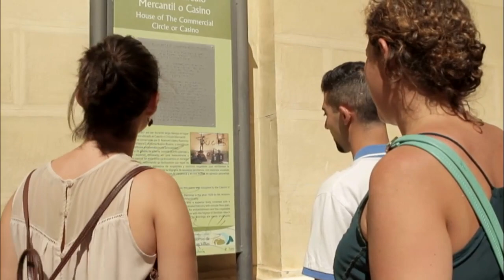La belleza de la Sierra de las Villas, Jaén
Los que apuesten por el llamado turismo rural deben visitarla, ya que además de sorprendernos con su urbanismo y su rica gastronomía, parte de sus términos se hallan dentro del Parque Natural de la Sierra de Cazorla, Segura y Las Villas, uno de los espacios protegidos de la provincia de Jaén en los que practicar deportes al aire libre. Por estas tierras de altas cumbres, alfombradas por bosques de pinares, el río Guadalquivir cambia bruscamente de rumbo y cae en dirección oeste buscando estas templadas tierras. Su espectacular territorio, y sus gentes, nos acogerán en este recorrido. Atrévete.

Punto intermedio entre municipios:    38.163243, -3.019245